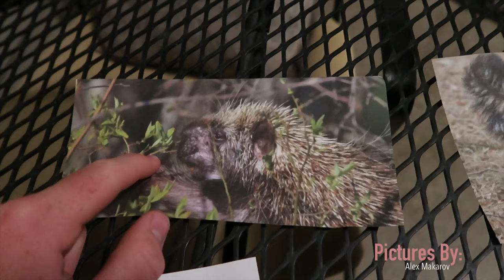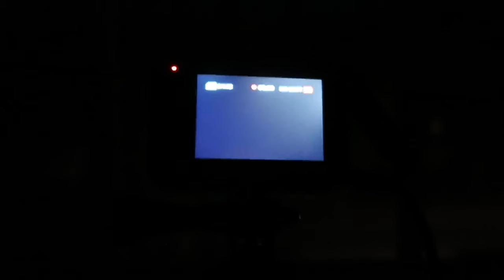We’ve got a SERIOUS lawn problem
We’ve got grubs in our yard and now there’s a skunk digging to get those grubs, so we need to fix it. Music By: Blue Wednesday: All That Jazz